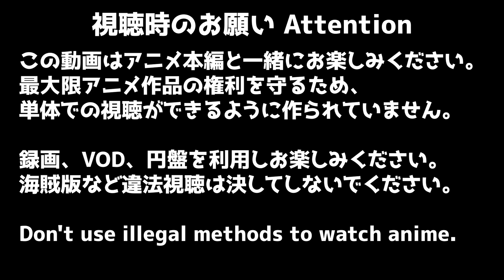スパイ教室 8話 リアクション SPY ROOM Episode8 Reaction